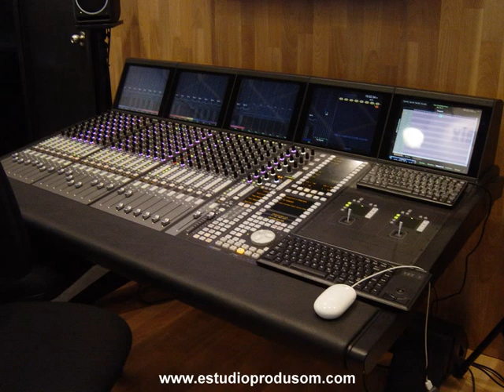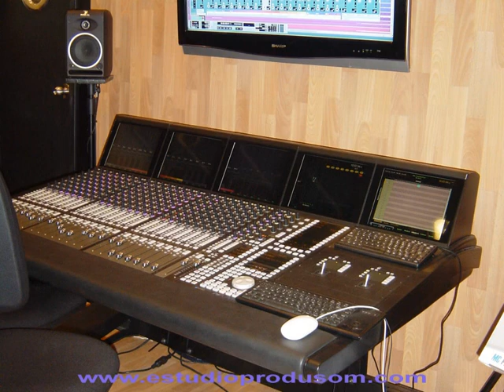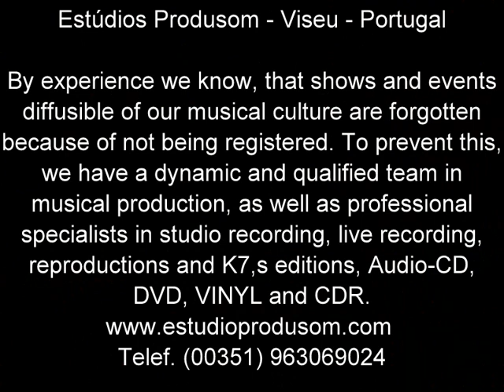MUSIKMESSE 2009 - PAULO LIMA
By experience we know, that shows and events diffusible of our musical culture are forgotten because of not being registered. To prevent this, we have a dynamic and qualified team in musical production, as well as professional specialists in studio recording, live recording, reproductions and K7,s editions, Audio-CD, DVD, VINYL and CDR.

Disponibilizámos uma equipa dinâmica e altamente qualificada, temos anos de experiência a trabalhar com vários Grupos e Artistas em diversos estilos musicais em produções musicais, assim como profissionais especializados nas áreas de gravação em Estúdio e ao vivo.